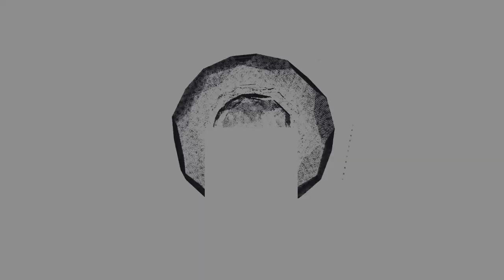Celebrating 125 Years: Chris Lange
GAPTV highlights incredible moments in GAP history through its "Celebrating 125 Years" video series. This episode features Chris Lange of Overbrook Golf Club, a GAP Hall of Fame inductee.